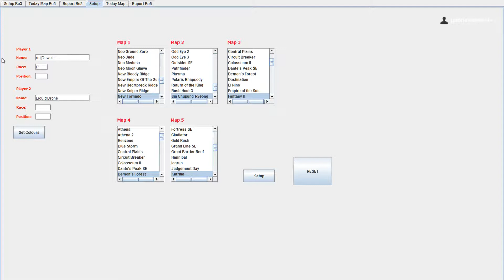Clash for Char #9 - GRAND FINALS